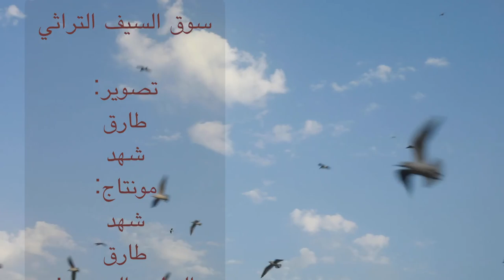Dubai Al Seef documentary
Videography, directing, voiceover, editing By Hisham Quttaineh